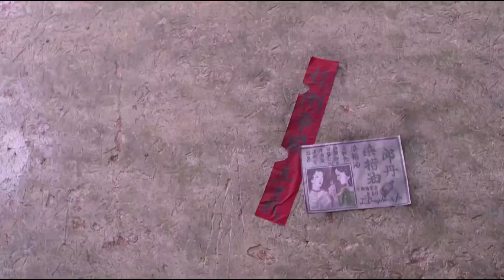《游击杀狼花》第13集 丨被八路英雄救下之后，花姑娘决心加入抗日战队阻击敌军的攻占并保护老百姓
1939年冬，日军进攻巴山县城，国民党警卫营营长徐绍华奉命抵挡，掩护大部队撤离，农村妇女武喜春进城时差点遭到日军强奸，幸得徐绍华相救。警卫营在抗击日军中，几乎全军覆没，徐绍华灰心丧气，武喜春带来巴山游击队从后方袭击日军，救出徐绍华。巴山游击队长朱明在战斗中牺牲，临终交托喜春和日军作战到底。日军扫荡葛家村，武喜春家破人亡，痛不欲生。但是秋月没有被打倒，她带着游击队继续和日军作战。武喜春在战斗中，把抗日队伍发展壮大，成立了猎豹抗日支队，成功地阻击了日军的多次攻占，保护了巴山县老百姓的生命安全，谱写了一曲曲悲壮的民族赞歌